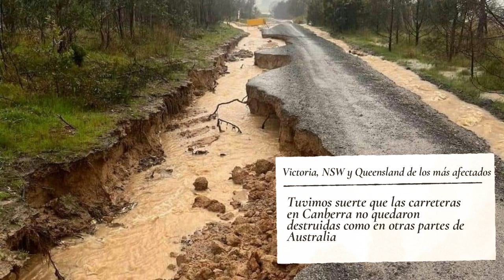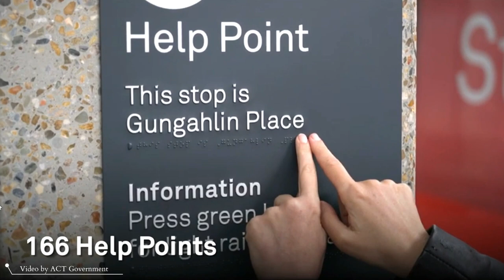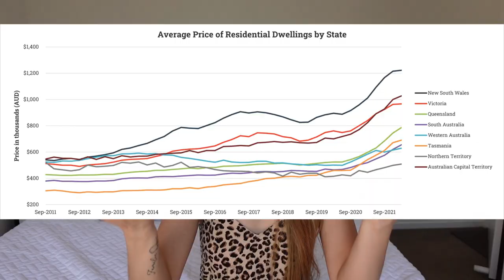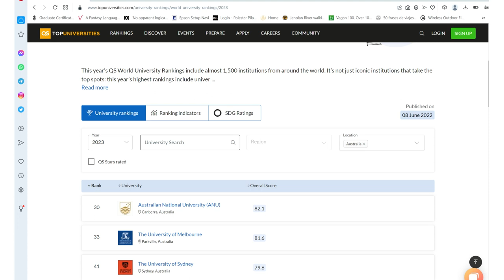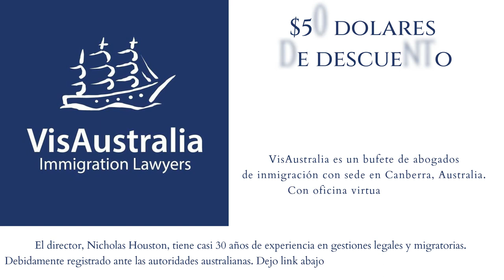¿Canberra la mejor ciudad de Australia para vivir?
Llego la hora de empezar el 2023 y que mejor que con cosas positivas sobre Canberra, Australia.
Déjenme saber si les gustaria vivir por aca o por lo menos visitar.

00:00 Intro
01:00 Trafico
02:51 Transporte
04:19 Renta
05:19 Familia
05:51 Seguridad
06:33 Eventos gratis
09:44 Universidad
10:36 Aprender Ingles
13:42 Descuento VisAustralia

Traducciones oficiales
____________________________  VisAustralia  __________________________

VisAustralia es un bufete de abogados de inmigración con sede en Canberra, Australia.
Tambien oficina virtual en México que atiende a todo Latinoamérica.
El director, Nicholas Houston, tiene casi 30 años de experiencia en gestiones legales y migratorias. Es un agente migratorio debidamente registrado ante las autoridades australianas, aquí se puede consultar este registro